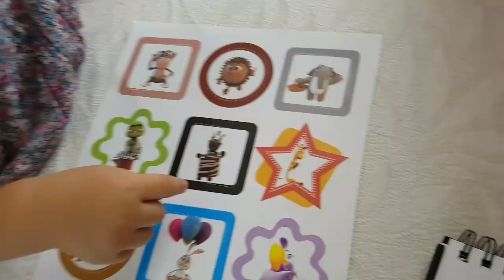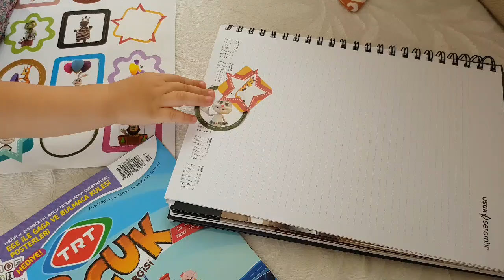KAPILARI SİLDİM | SORU CEVAPLI VLOG | AİLEMİZİN YENİ ÜYELERİ VLOG#222